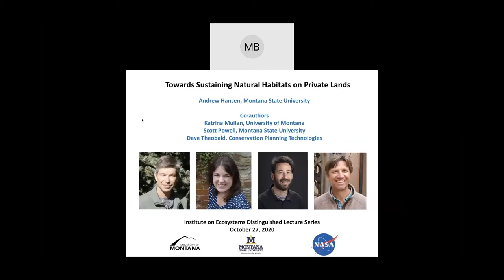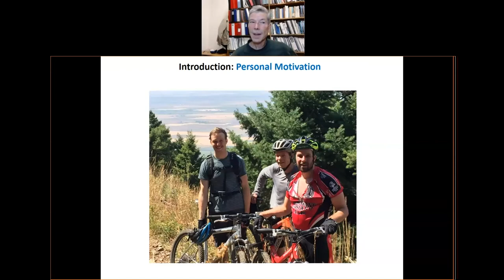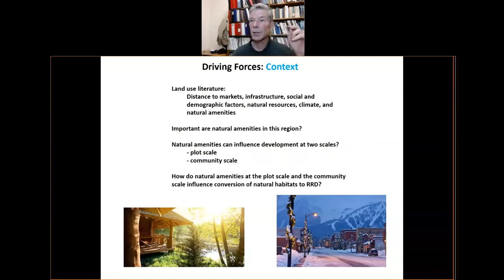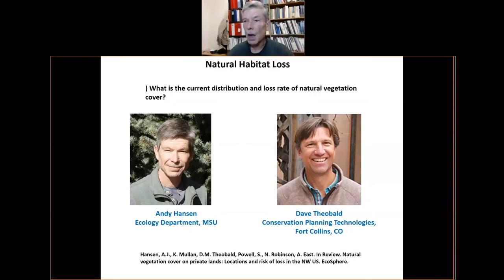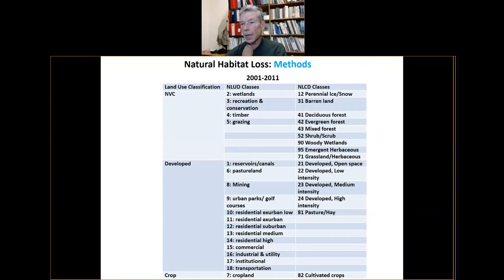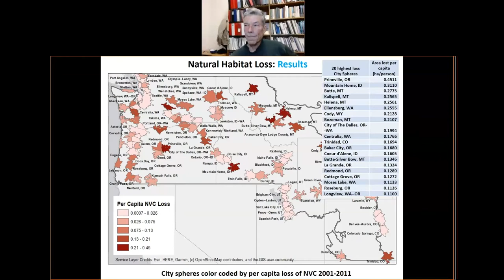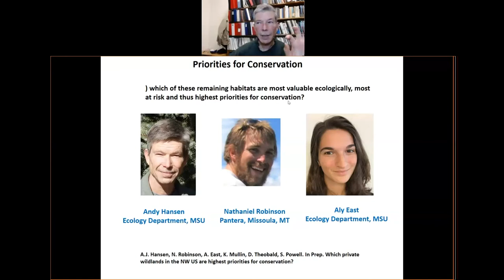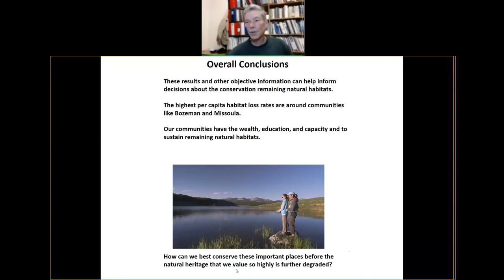Towards Sustaining Natural Habitat on Private Lands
"Towards Sustaining Natural Habitat on Private Lands" presented by Dr. Andrew Hansen on October 27, 2020, as part of the Montana Institute on Ecosystems (IoE) Distinguished Lecturer Series.

Dr. Andrew Hansen is a Professor in the Ecology Department and Director of the Landscape Biodiversity Lab at Montana State University. He teaches macroecology to undergraduates and landscape ecology to graduate students. His research focuses on interactions among biodiversity, climate change, and land use, with an emphasis on large landscape management and protected areas. His current research at Montana State University focuses on the evaluation of the ecological integrity of large wildland ecosystems through the application of remotely sensed and ancillary data. He received a Ph.D. in Ecology at the University of Tennessee and the Oak Ridge National Laboratory.